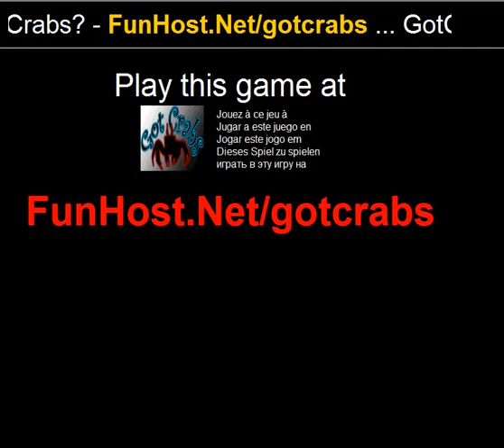カニを得たか。ビデオ ゲーム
GotCrabs ですか？まあ、need'em、ゼリーを敗北させるつもりだ ！新しい文字で古典的な煉瓦ブレーカーとタワーの防衛の感じの 3 D バージョン。正方形の貯水池は殺害され、金魚が発表したクラ ゲのレイヤーに出没します

無料 でこのゲームをプレイ ！